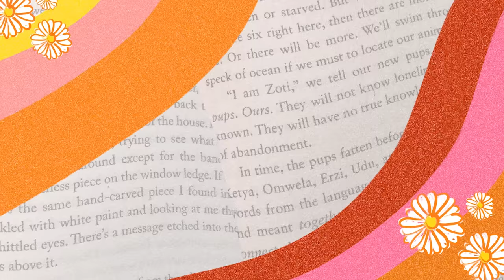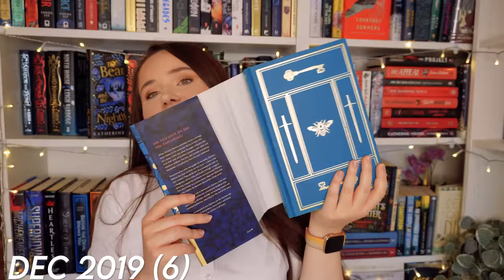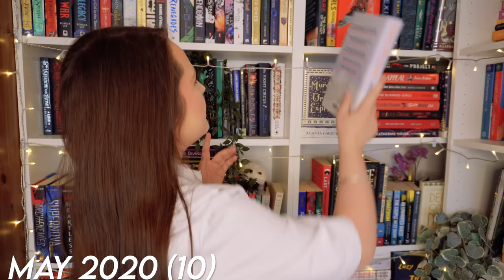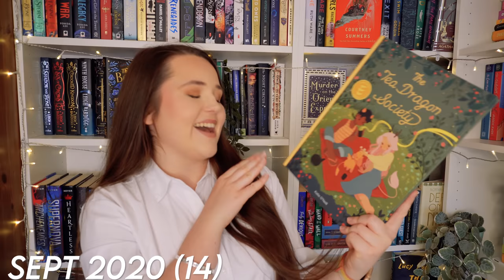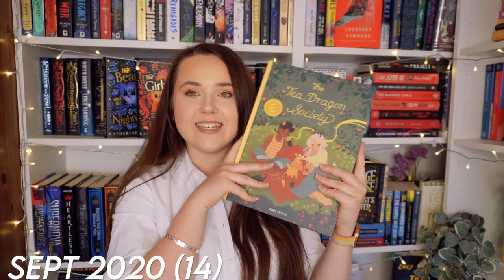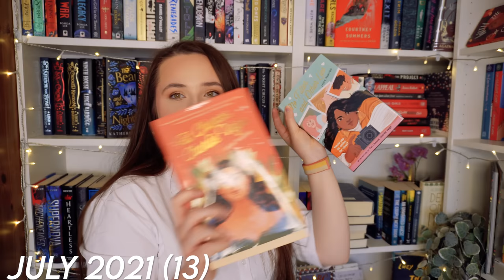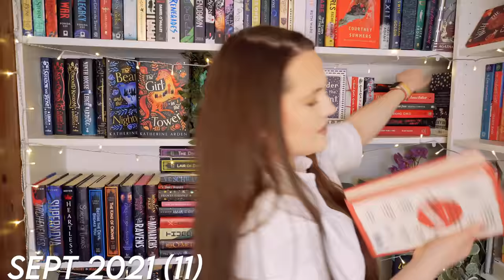best books from every month i've been on booktube!📚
i grossly underestimated how many books this video would involve me talking about lmao